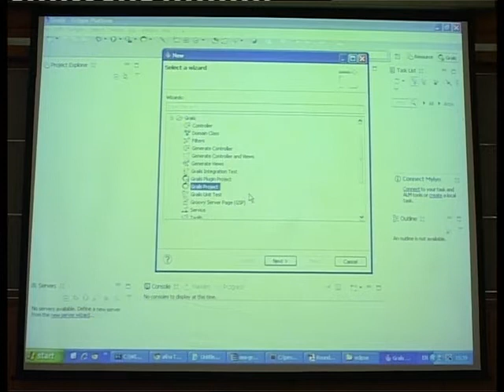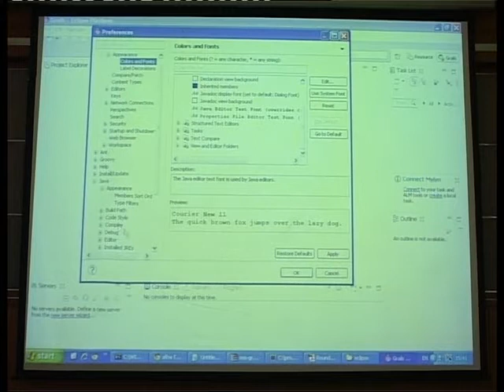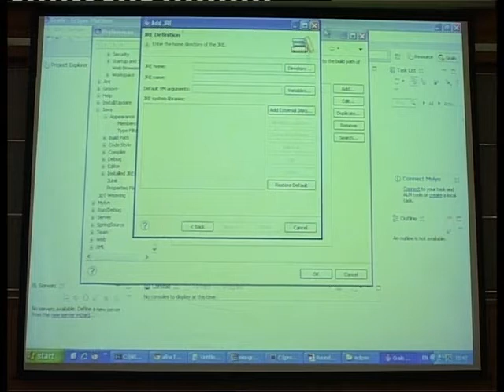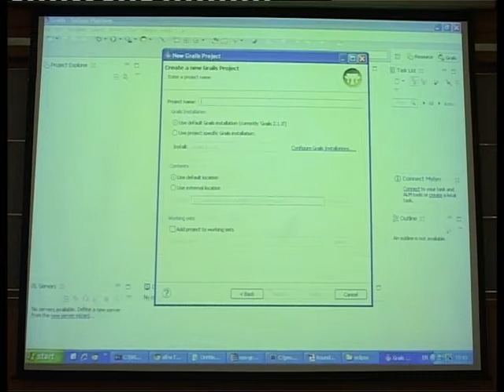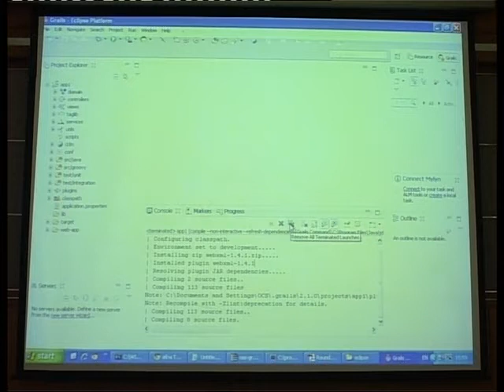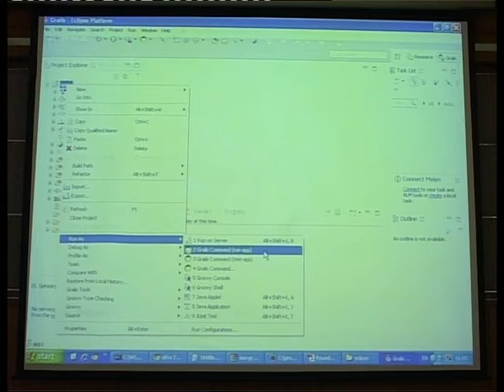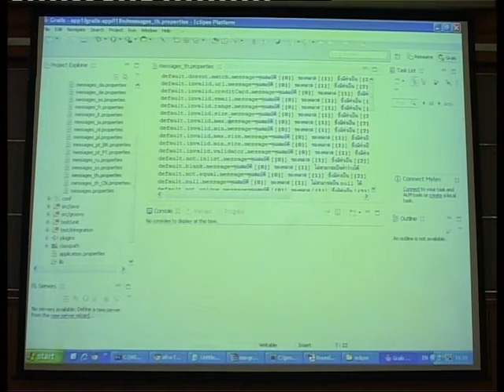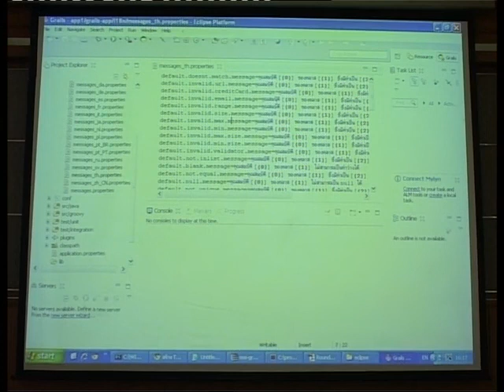[SIPA-KU] หลักสูตร Grails วันที่ 06 ก.ย. 55 part7 New App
ดร.ชาญวิทย์ แก้วกสิ
โครงการความร่วมมือระหว่างภาควิชาวิทยาการคอมพิวเตอร์ คณะวิทยาศาสตร์ มหาวิทยาลัยเกษตรศาสตร์ และสำนักงานส่งเสริมอุตสาหกรรมซอฟต์แวร์แห่งชาติ (องค์การมหาชน)